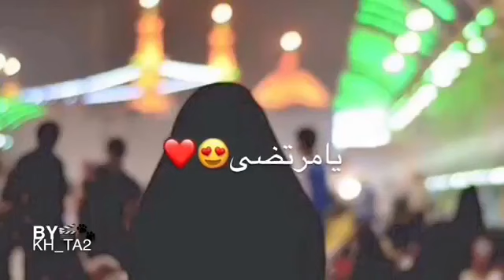لبيك ياعلي احببت هده الانشوده /اجمل حالات وتس اب حزينه 2019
‏فيديو من Bakr Hamoudi

ضع لنا اقتراحاتكم... فيما يتعلق بالعبارات والاقتباسات. حكم عبر أقوال مناطر طبيعية

أقوال الجوكر حلات حزينه عبارات.. فراق

 تابع كل جديد وحصري من قناة WUK WYK... تصميم تصوير فوتشوب... تعديل اجمل الفيديوهات لعام2018

الماستر. WUK WYK.
لاتنسي الاشتراك وتفعيل زر الجرس ليصلك كل جديد